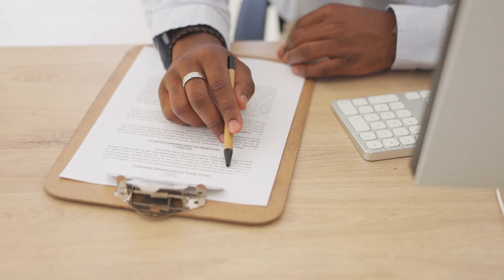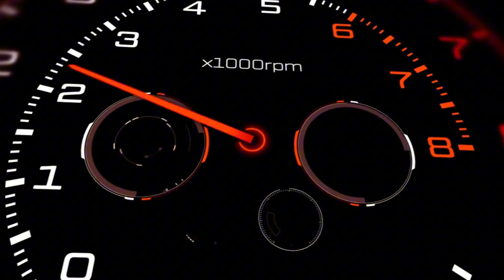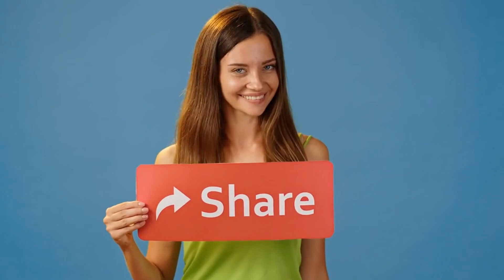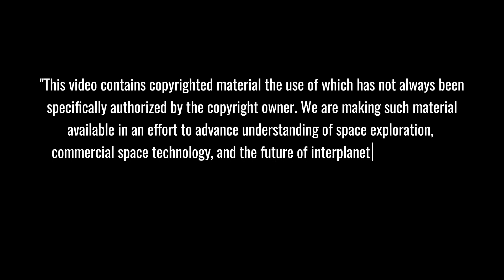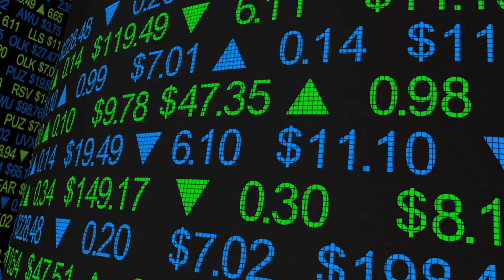SpaceX Did Something IMPOSSIBLE With Starship Flight 7 - December Launch Will SHOCK You!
SpaceX Starship Flight: Breakthrough technology unveiled for Starship's upcoming December test promises to revolutionize spacecraft reentry! In an unprecedented engineering feat, SpaceX introduces radical improvements to heat shield design and landing systems that could change everything we know about orbital flight. What Elon Musk's team achieved in this latest iteration has left aerospace experts questioning everything they thought they knew about spacecraft design.

⏱️ Key topics with timestamps:
0:00 - "Breaking: SpaceX Starship Flight 7 Launch Date Revealed - Weeks Not Months Away"
1:30 - "Inside Booster 14: The Most Advanced Rocket Engineering Marvel in History"
3:54 - "Mechazilla's Secret Origin Story: How the Impossible Rocket Catch Became Reality"
4:34 - "Evolution of Starship: Critical Lessons from 6 Historic Test Flights"
6:33 - "Revolutionary AI & Robotics: SpaceX's Game-Changing Inspection System Revealed"
7:35 - "Mars Mission Blueprint: How Starship's Technologies Will Enable Human Settlement"
9:55 - "Double Achievement: Ocean Landing & Mechazilla Catch - What to Expect from Flight 7"
11:08 - "Blue Origin vs SpaceX: The Unexpected Turn in 2024's Space Race"